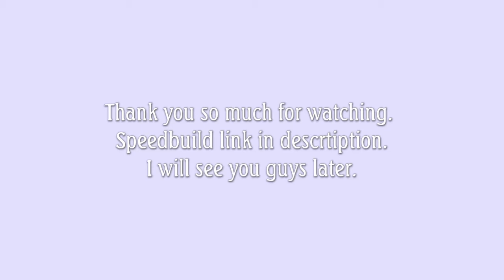Spring Family Roleplay Home Tour | Bloxburg House Tour | Riivv3r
Hello!
Sorry I haven't uploaded in a while. I usually try to upload once every other day.
I will see you guys later.
Bye!
Note: Followers on Roblox can join me in game! Don't be afraid to say hi! I love talking to you guys! :D